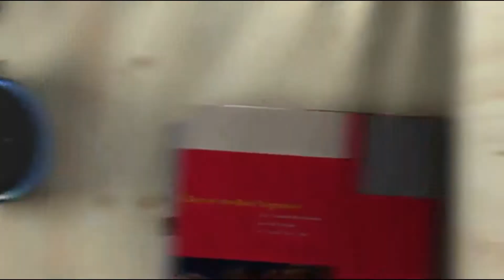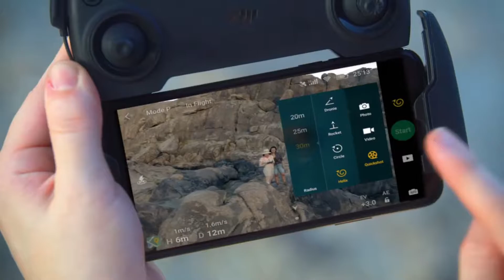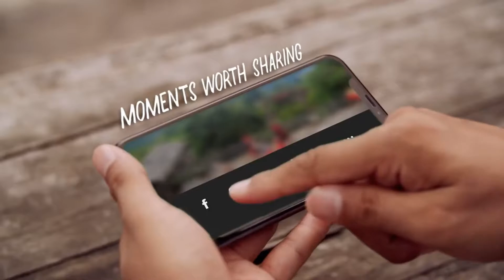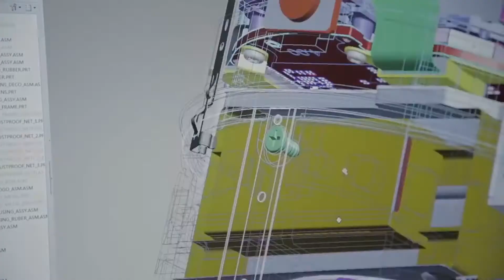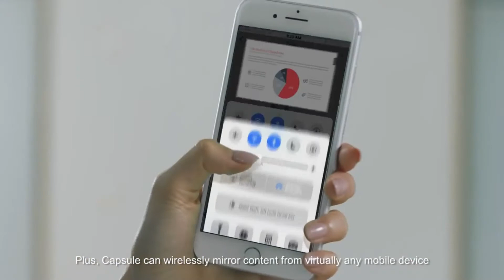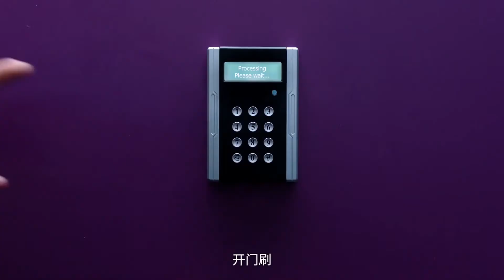Top 5 Gadgets Worth Buying ▶1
Top 5 products worth buying on amazon.com
Product link👇👇👇👇👇

Anker Smart Portable Pico Wifi Wireless Projector

Echo Dot (3rd Gen)(Black)

Miko My Companion Emotix Miko 2 (Pixie Blue)

Mi Smart Band 4

DJI Mavic Mini Nano Drone (Grey)